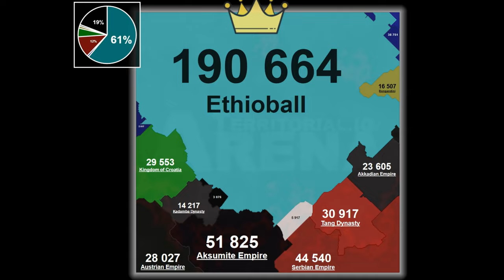That was weird!! (Territorial IO | Black arena map edition)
Ethioball here again with todays video...enjoy!!!

Game : Territorial IO
link : territorial.io